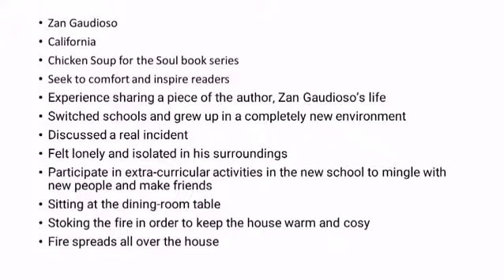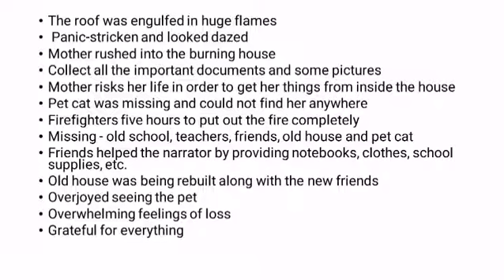A House is not a Home by Zan Gaudioso Summary in Tamil